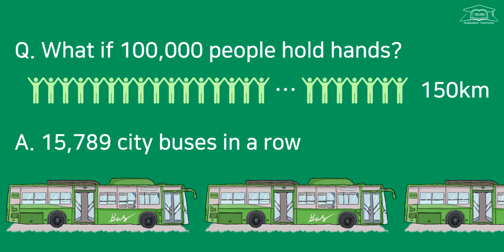100,000 Graduation Ceremony of Shincheonji Church -Green-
100,000 Graduation Ceremony of Shincheonji Church

It's totally unprecedented! The 100,000 Graduation Ceremony of the 12 Tribes of Shincheonji will start shortly entitled "Unprecedented Light of the World". Let's watch it together.

🌱 Title:
Unprecedented Light of the World, 100,000 Graduation Ceremony of the 12 Tribes of Shincheonji Church
- Class 110 of Zion Christian Mission Center -
🌱 Date: 10th of Nov., 2019 at noon(UTC+9)